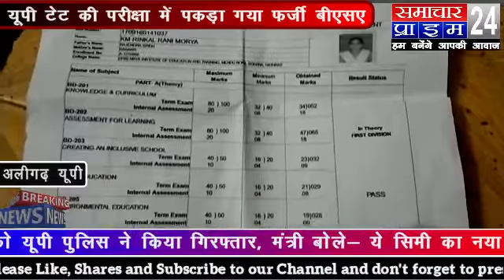यूपी टेट की परीक्षा में पकड़ा गया फर्जी बीएसए